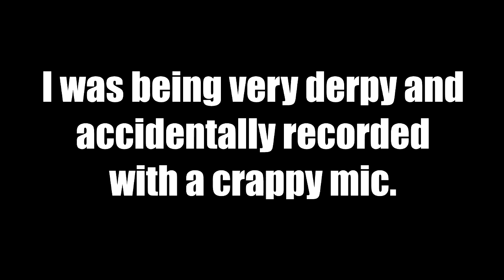Minecraft TU31 Music Disc Hunt w/ Chance (Part One)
Nicky and Chance explorer the new TU31 tutorial world and look for music discs.